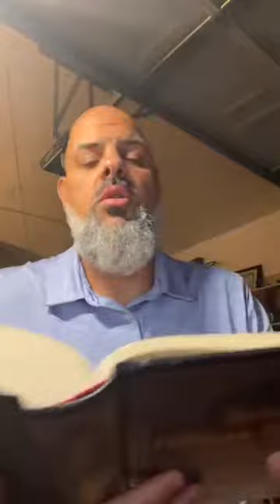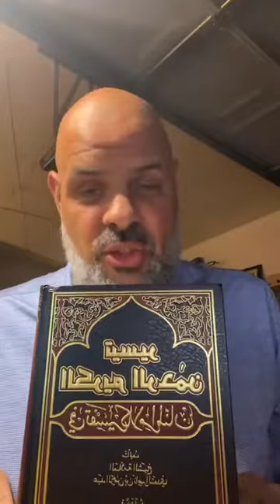ImamsCorner - Can We Love Those Who Love Sin?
Another common adage foisted on Muslims to accept to the notion that we hate sin but not the sinner. This is something in modern Christianity which has no roots in Islām. We look to Sūrah al-Nisā’ v. 88 and how we have to be clear and who and what we love and do not, indeed, cannot love!